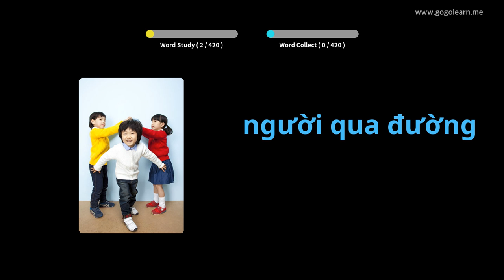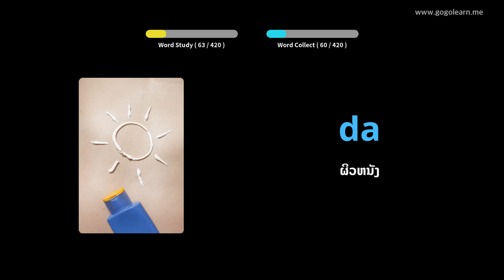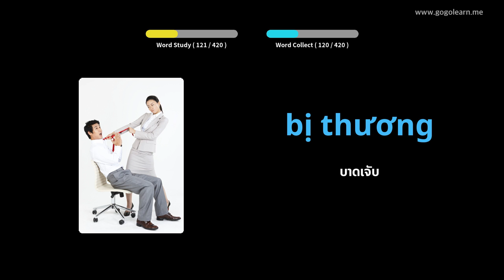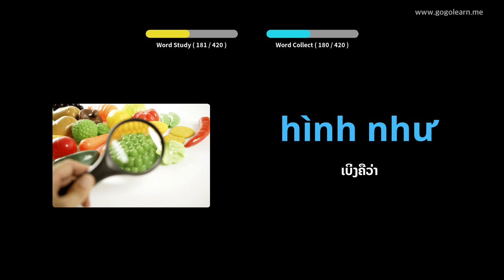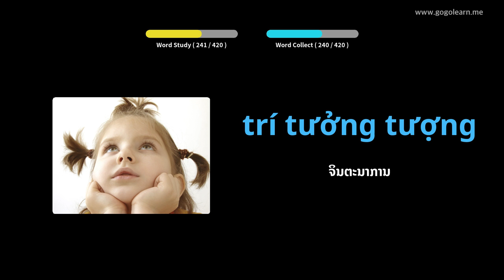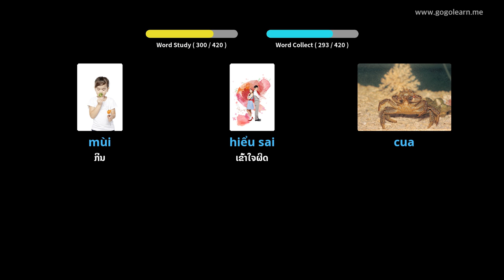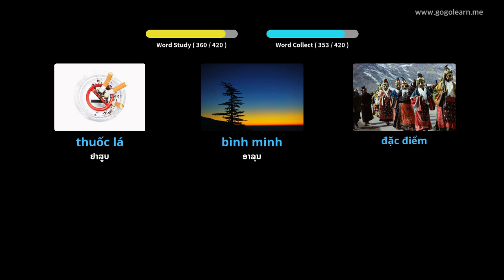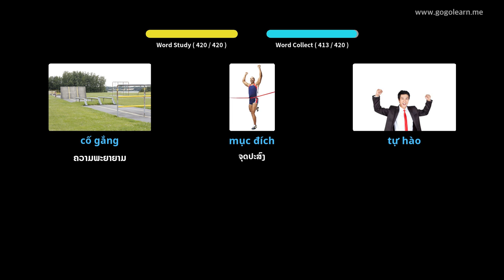ໂຮງຮຽນມັດທະຍົມສຶກສາ ຄຳ ສັບພາສາຫວຽດ 3 | Golearn